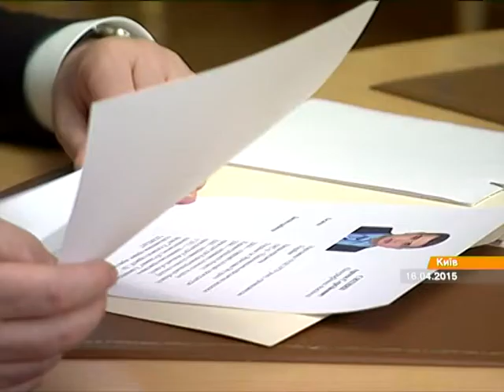Антикоррупционное бюро открыло 15 вакансий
Антикоррупционное бюро объявляет конкурс на 15 административных должностей

Антикорупційне бюро оголошує конкурс на 15 адміністративних посад